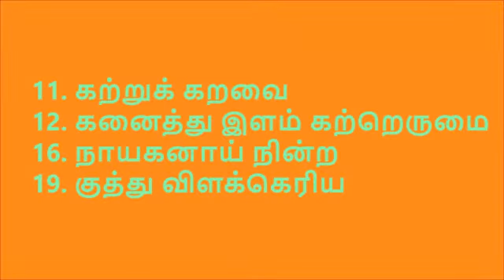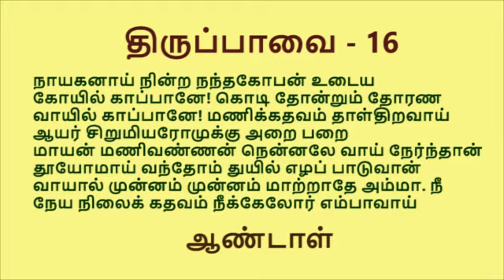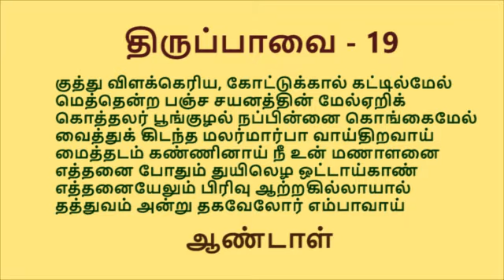85 வயதில் திருப்பாவை பாடும் ஜெயலட்சுமி செல்லப்பா | Jayalakshmi Chellappa | Tiruppavai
வயது ஓர் எண்ணிக்கை மட்டுமே. எந்த வயதிலும் நம் திறமைகளை, ஆற்றல்களை வெளிப்படுத்த முடியும். சென்னையில் வசிக்கும் திருமதி ஜெயலட்சுமி செல்லப்பா, 85 வயதிலும் அருமையாகப் பாடுகிறார். இதோ, திருப்பாவையிலிருந்து நான்கு பாடல்களை நமக்காகப் பாடுகிறார். கேட்டு மகிழுங்கள்.

படப்பதிவு: சுதா மாதவன்